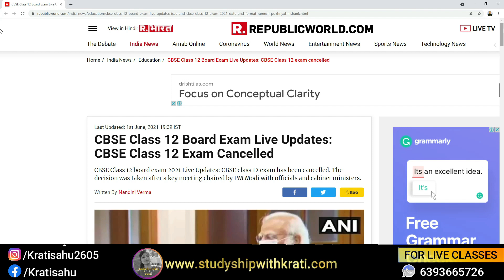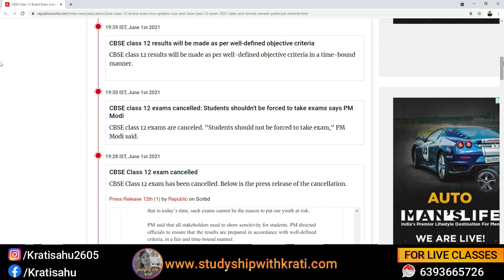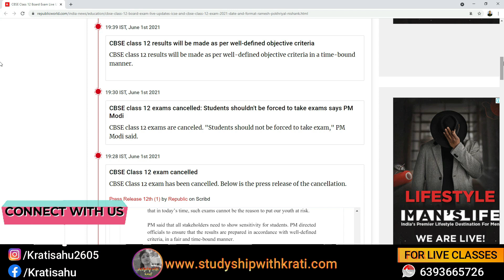CBSE BOARD EXAMS CANCELLED | OFFICIAL NEWS| STUDYSHIP WITH KRATI 2